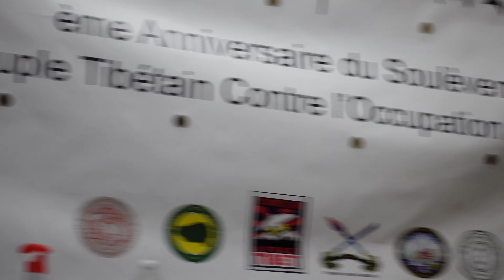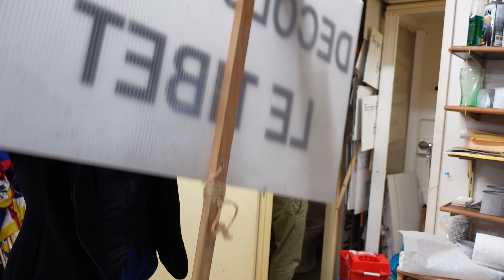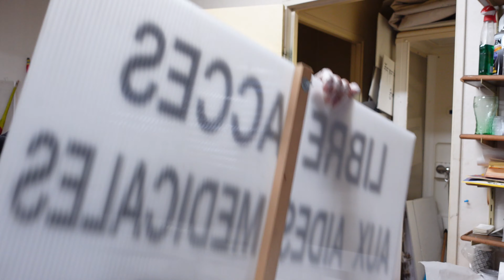New vlog on preparation of 62nd Tibetan national uprising day in Paris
Tibetan Uprising Day, observed on March 10, commemorates the 1959 Tibetan uprising against the present policy of the People's Republic of China in Tibet,  The year 10 march 2021 is the 62nd Tibetan National Uprising Day